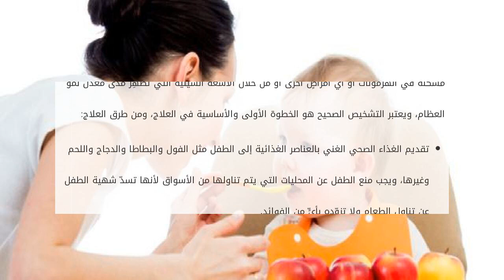نقص النمو عند الأطفال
محتويات

١ النمو عند الأطفال
٢ تعريف تأخّر النمو عند الأطفال وأعراضه
٣ أسباب تأخر النمو عند الأطفال
٤ طرق علاج تأخر النمو عند الأطفال

النمو عند الأ نقص النمو عند الأطفال